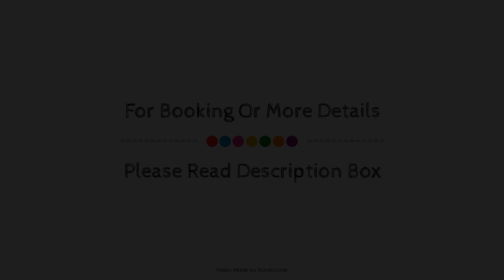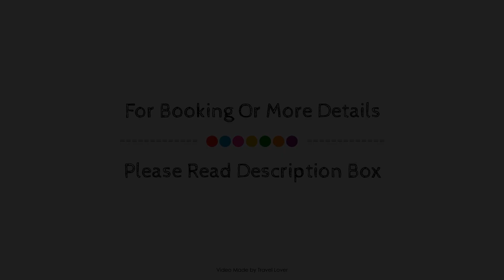Travelodge Llanelli Cross Hands, United Kingdom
About Property:
The 3-star Travelodge Llanelli Cross Hands offers comfort and convenience whether you're on business or holiday in Llanelli. Offering a variety of facilities and services, the property provides all you need for a good night's sleep. Service-minded staff will welcome and guide you at Travelodge Llanelli Cross Hands. Some of the well-appointed guestrooms feature flat screen television, towels, smoking policy – non-smoking available, heating, internet access – wireless (charges apply). The property offers various recreational opportunities. Discover all Llanelli has to offer by making Travelodge Llanelli Cross Hands your base.
Searching For
1. Travelodge Llanelli Cross Hands
2. Travelodge Llanelli Cross Hands Virtual Tour
3. Travelodge Llanelli Cross Hands Rooms
4. Travelodge Llanelli Cross Hands Amenities
5. Travelodge Llanelli Cross Hands Videos
6. Travelodge Llanelli Cross Hands Offers
7. Travelodge Llanelli Cross Hands Deals
Audio Credit:
Track Title: Blank Slate
Artist: VYEN